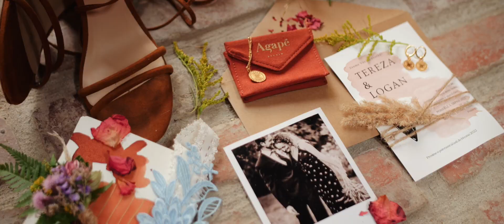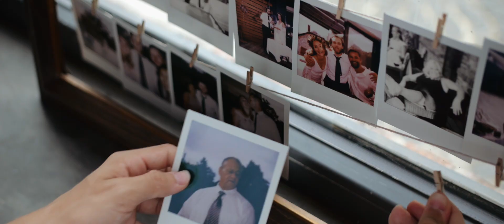Romantické svatební video - Tezera a Logan, Mlýn na dobré vodě - Praha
Váš svatební kameraman a svatební fotograf - Neváhejte nás kontaktovat
Svatební video Terezy a Logana. Svatba proběhla na krásném místě areálu Mlýn na Dobré vodě v Praze.